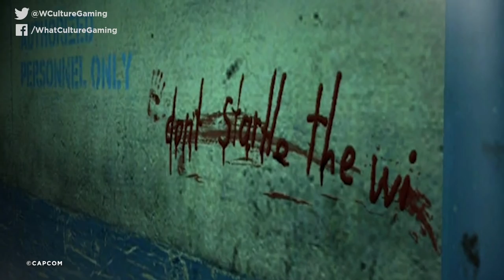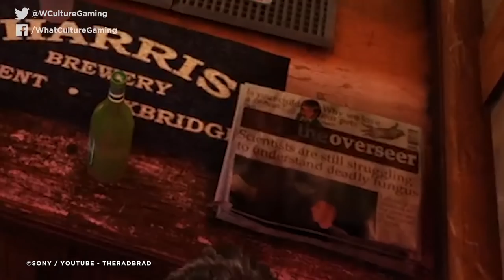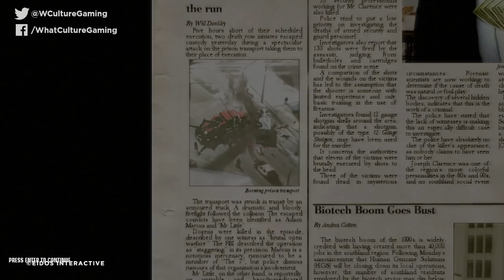10 MORE Video Games You Didn't Know Were Connected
Yup. Wasn't expecting those two titles to take place in the same Universe.